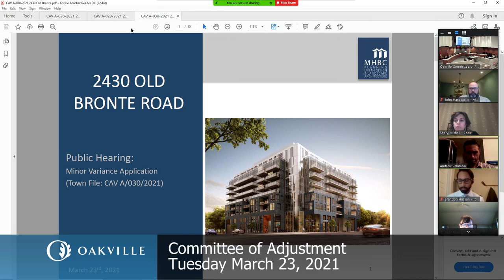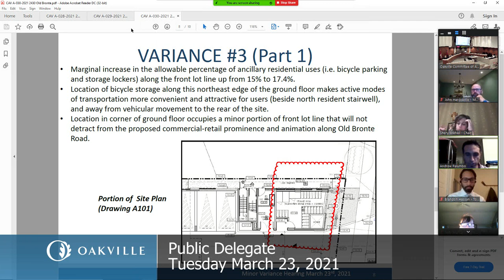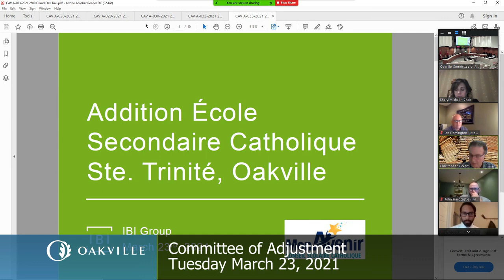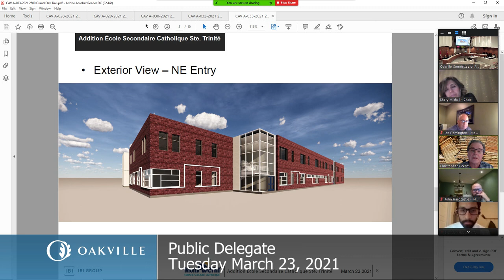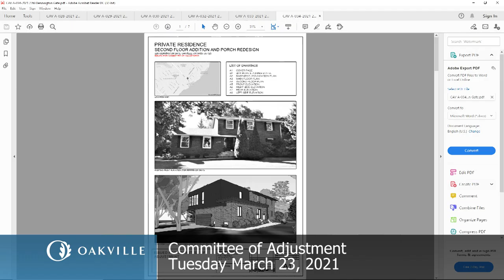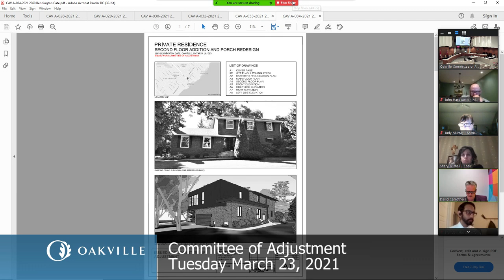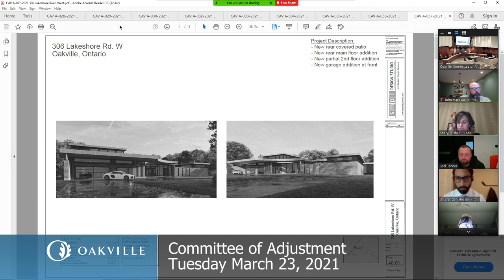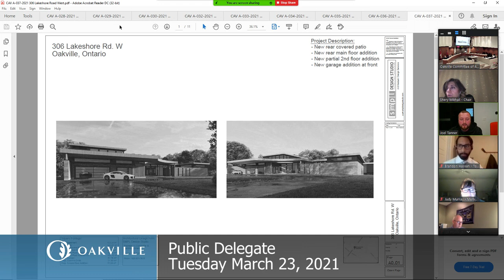Committee of Adjustment, March 23, 2021